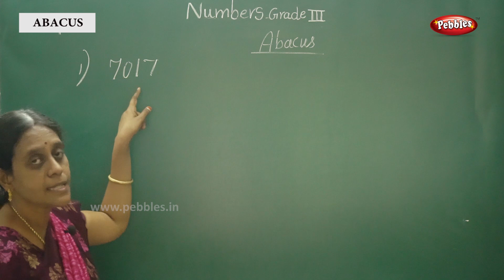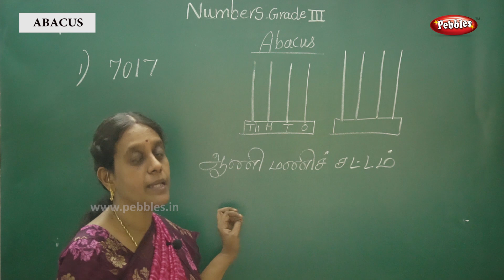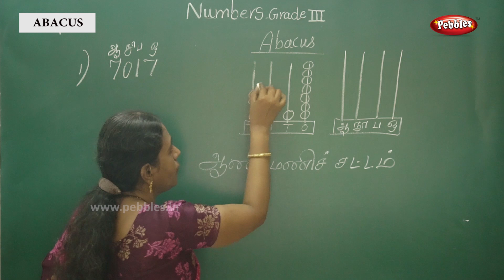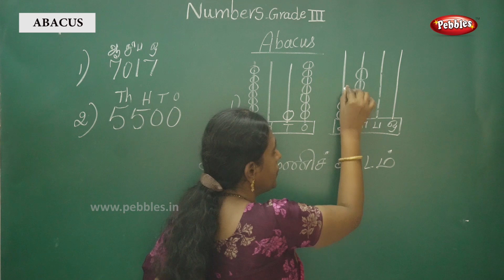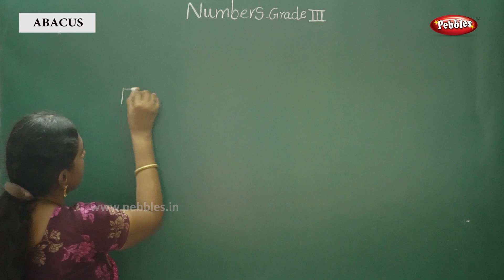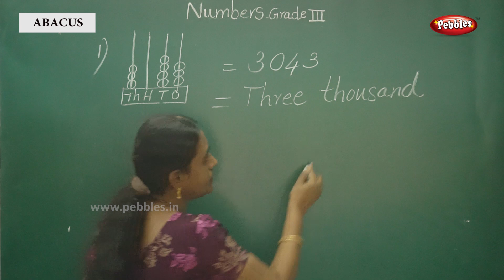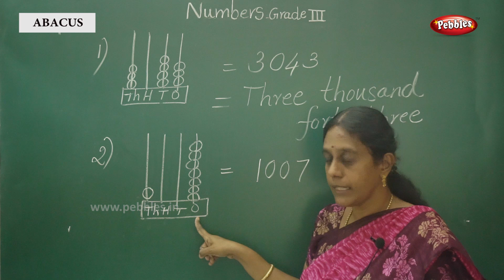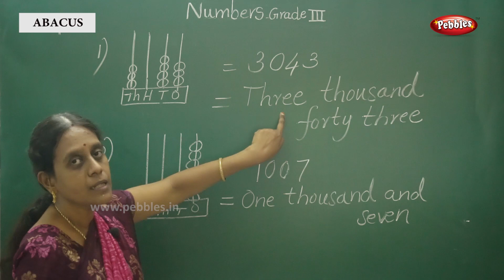1st std Maths | Learn Numbers | Abacus | Basic Learning Numbers | Maths Class-1 /எண்கள்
1st std Maths | Learn Numbers | Abacus | Basic Learning Numbers | Maths Class-1 /எண்கள்